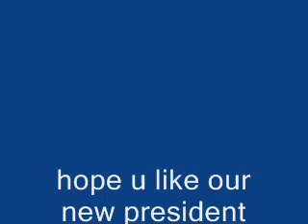very stupid pictures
rykr